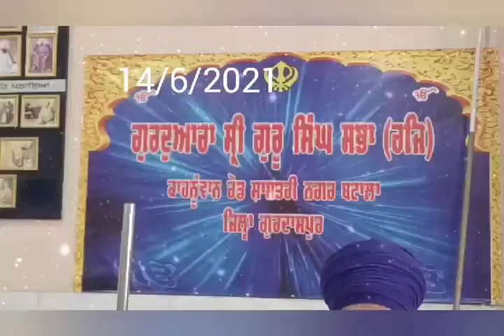Gurduara Singh Sabha 14/6/2021 Preet Studio Batala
Preet digital studio Shastri Nagar Batala